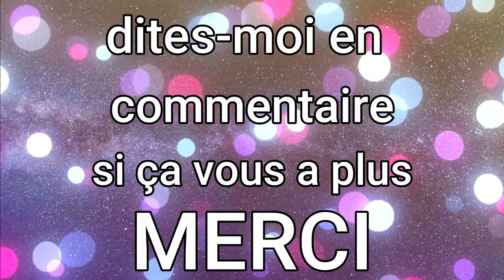DES BAMBIS sur COD MW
salut les potes me revoilà pour une nouvelle vidéo sur ma chaîne YouTube dans une Game avec une équipe de BAMBY .
et pour information je prévois de faire une vidéo UNBOXING dans quelques jours .